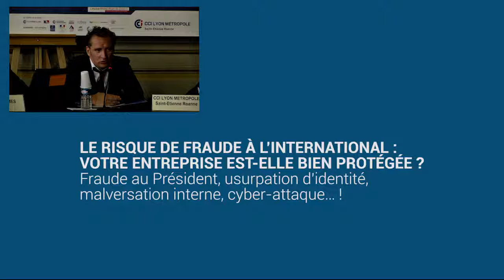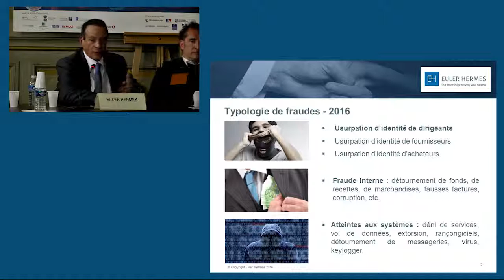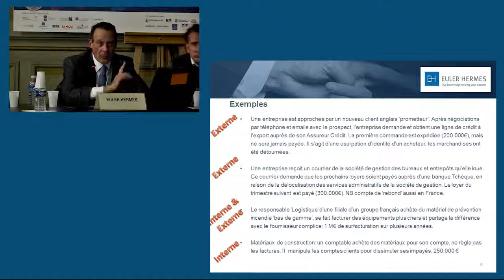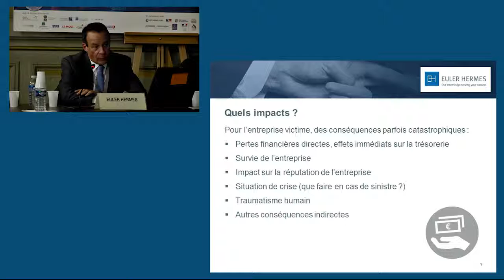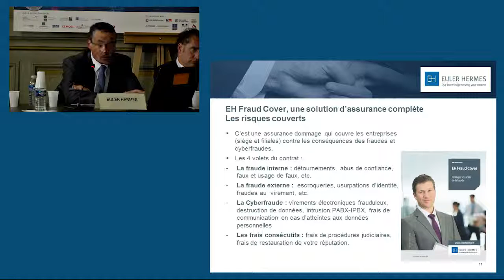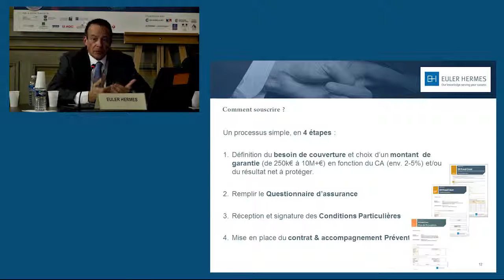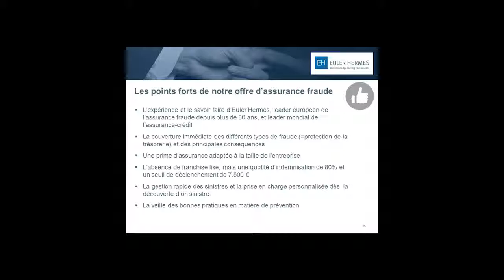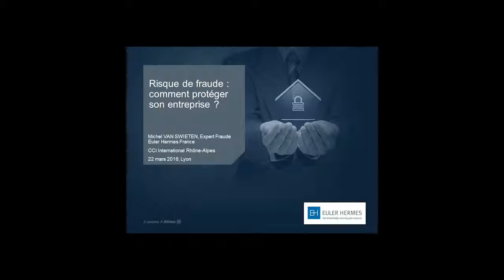Risque de fraude à l'international : votre entreprise est-elle bien protégée ?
Fraude au Président, usurpation d'identité, malversation interne, cyber-attaque… !
Les cas de fraudes se multiplient à l’international : selon une étude récente, 77% des entreprises déclarent avoir été victimes d’au moins une tentative de fraude externe dans l’année écoulée… et 20% n’ont pas réussi à déjouer toutes les tentatives*. Les conséquences peuvent être dévastatrices pour l’entreprise tant sur le plan financier que pour sa réputation. Conférence donnée lors du Forum de l'international 2016.